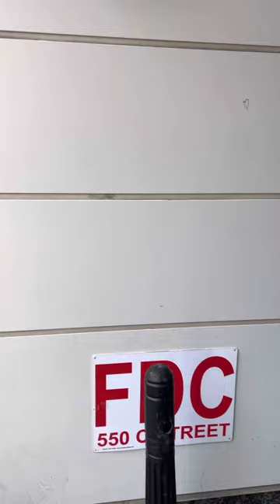Vinny & his K9 friend Liberty from New York chimes in on Blind Citizen’s efforts on Capitol Hill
Digital accessibility legislation